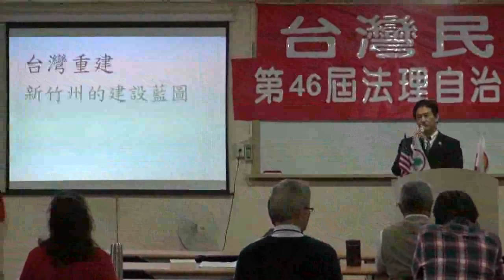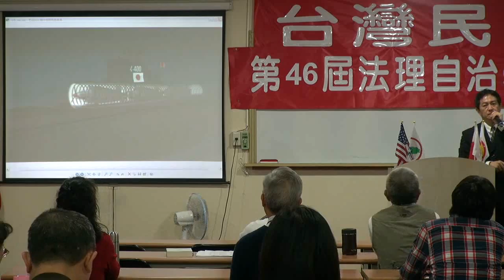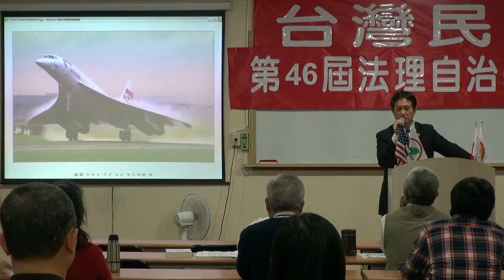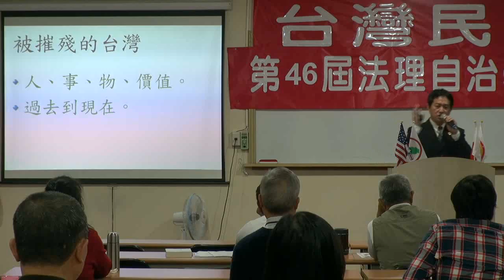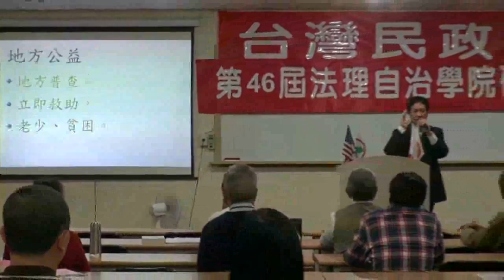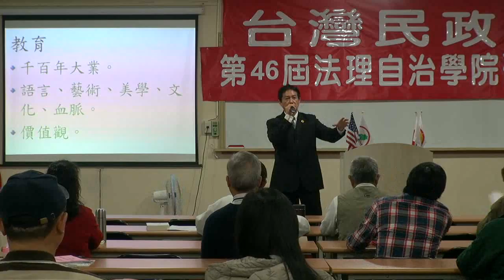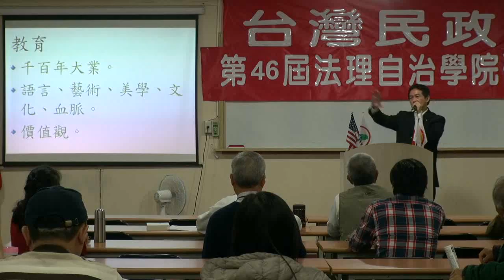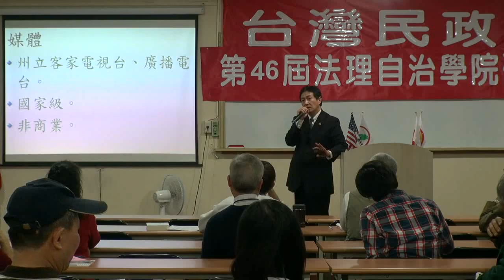121229-9-重建台灣-新竹州的建設藍圖-姚瑞泓-台灣民政府第46屆法理自治學院